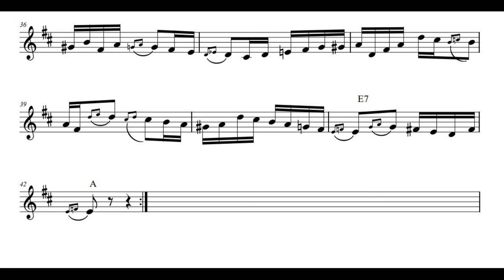Bambi kolo (Vitomir Zivotic)